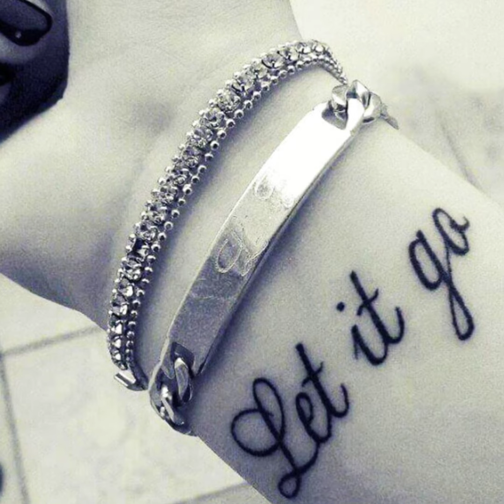Best Wrist Tattoo Design Ideas